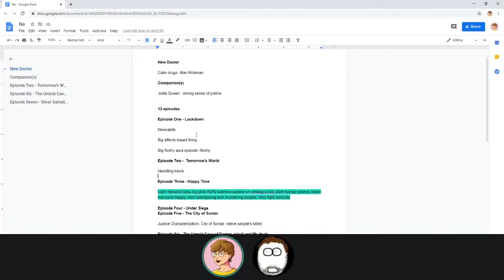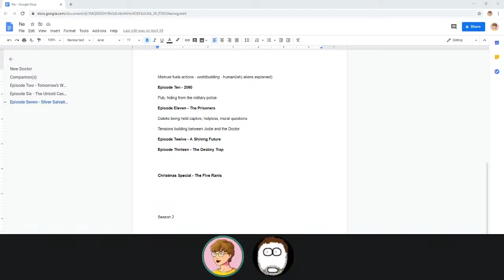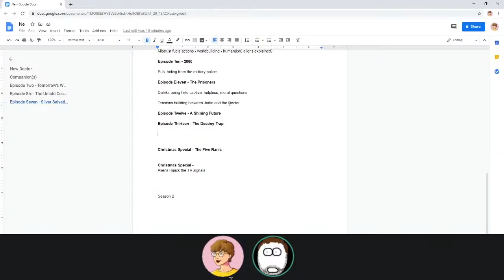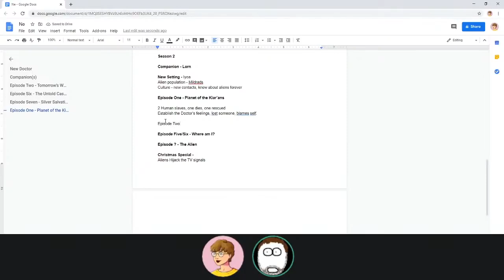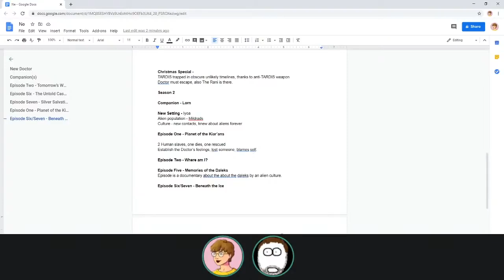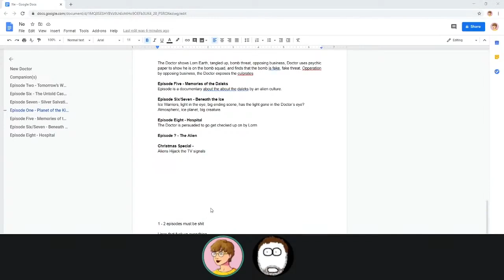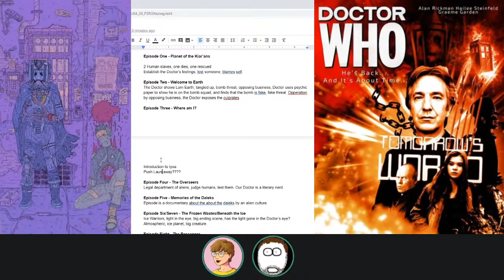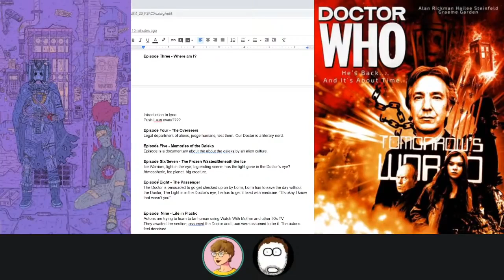Jay and Stu Write Whole Season of Doctor Who (Season 2)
Join us as we, again, take on the challenge of planning out a season of Doctor Who!